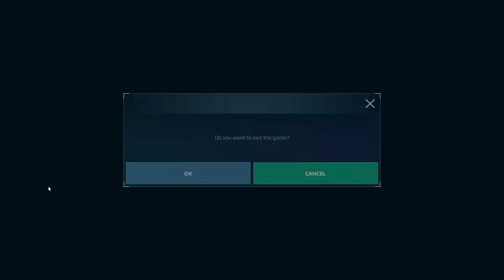War Robots Gameplay (PC) - #90, Abrindo os baús, atualizações da conta...